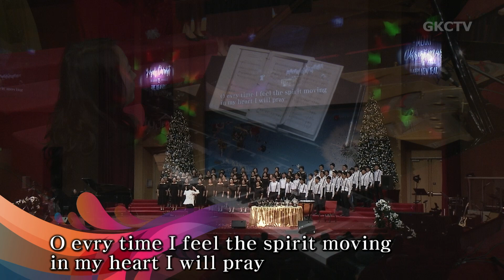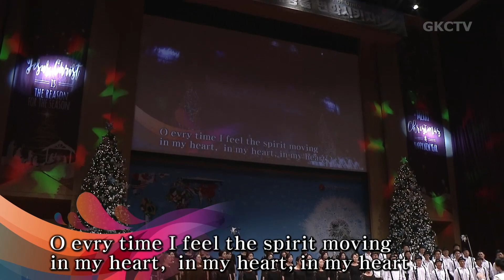[33회 은혜성가제] Ev'ry Time I Feel The Spirit - G19